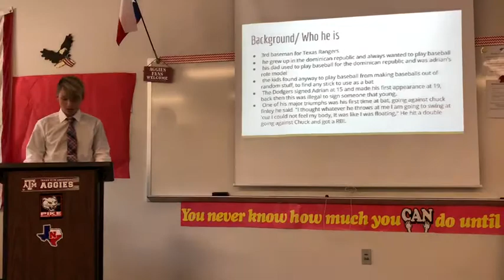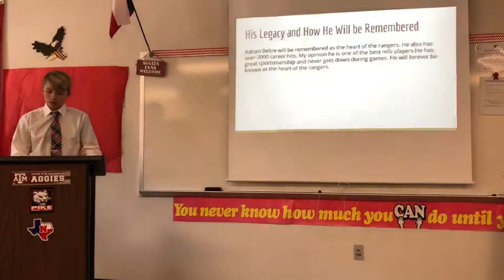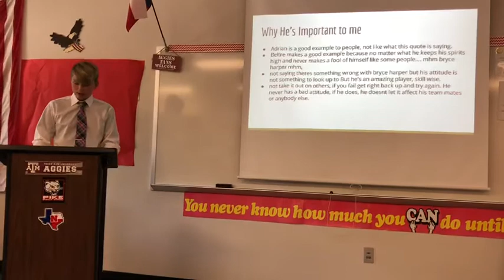April 5, 2018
Jr’s speech today.